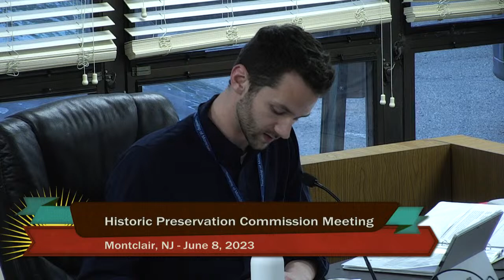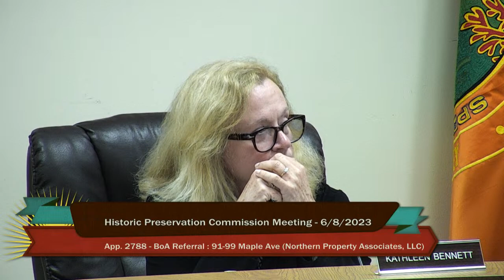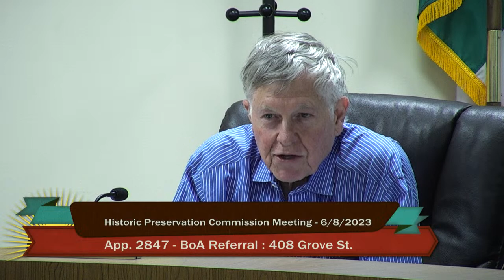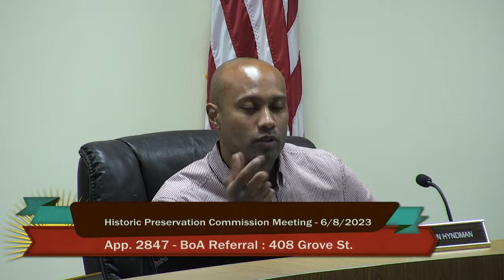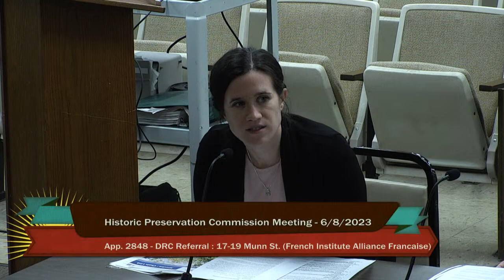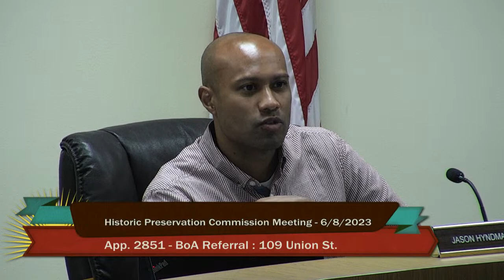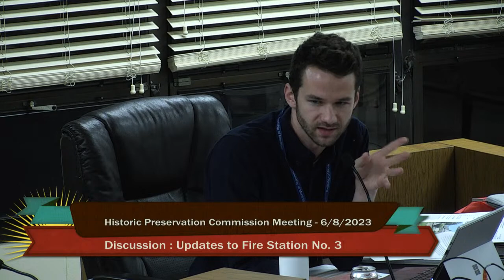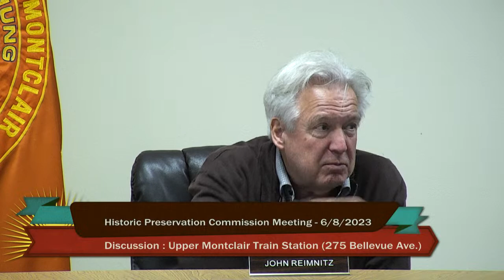Montclair Historical Preservation Commission Meeting - June 8, 2023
0:00 Standby
0:21 HPC Preservation Awards (Part 2)
22:40 Meeting Break
29:01 Meeting Resumes
30:08 Approval of Minutes (May 11, 2023 Meeting)
31:13 Resolution - App. 2023-12: 509 Park Street (Nathan Rozen) Total demolition of a  detached garage.
35:28 Committee Reports
40:02 Board of Adjustment Referral App. 2788 – 91-99 Maple Avenue: Northern Property Associates LLC (Block 4106, Lots 10, 11, and 12) Site plan for expansion of a commercial business.
1:02:02 Board of Adjustment Referral App. 2847 – 408 Grove Street: Kyle Anthony Hopkins and Christina Maria Kamilaris (Block 3502, Lot 29) Use variance for expansion of a nonconforming two-family house.
1:25:25 Development Review Committee Referral App. 2848 – 17-19 Munn Street: French Institute Alliance Française (Block 2309, Lot 9) Minor site plan for fenced-in outdoor play areas.
1:50:09 Board of Adjustment Referral App. 2851 – 109 Union Street: Ike Ibeh (Block 2201, Lot 13) Rear addition.
2:09:18 Discussion - Upgrades to Fire Station No. 3
2:15:37 Discussion - Upper Montclair Train Station (275 Bellevue Avenue): Modifications to outdoor seating area.
2:39:20 Adjournment